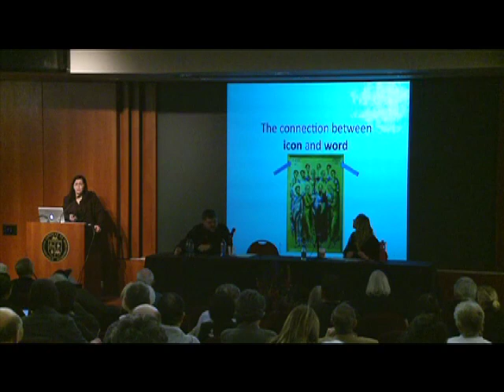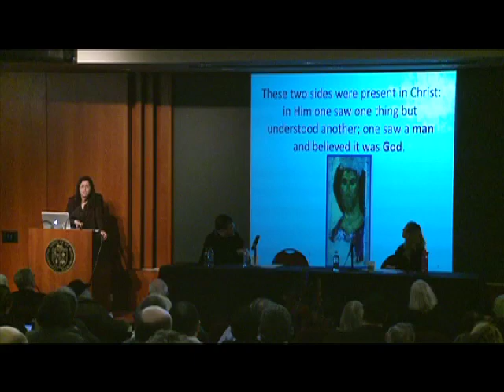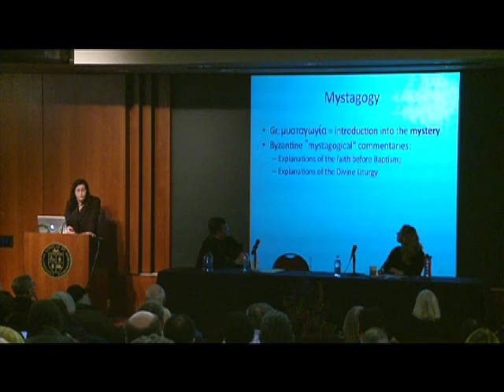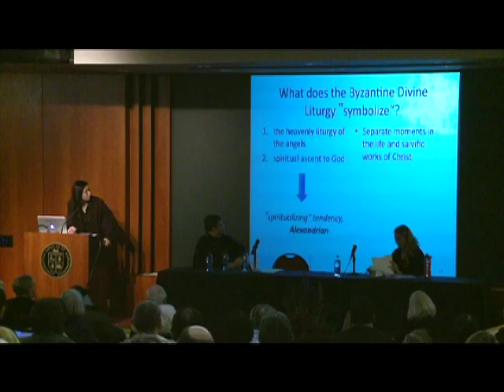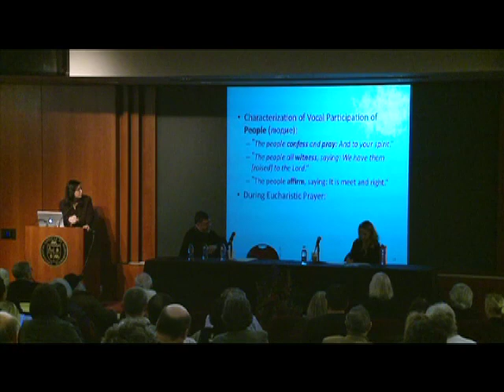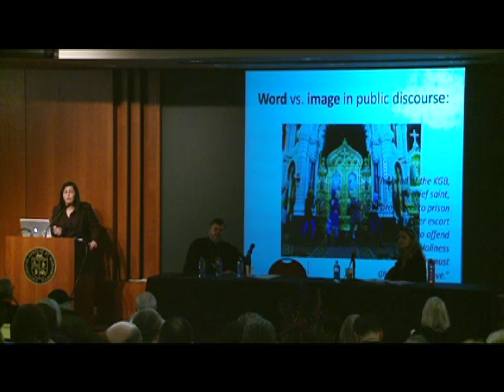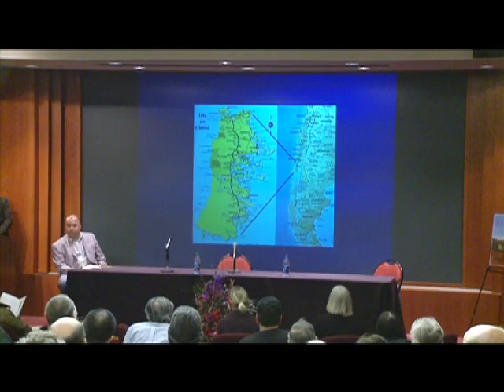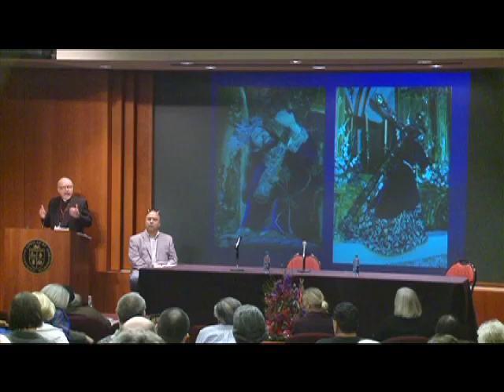Icons and Images: Day 1, Part 2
Day 1, Part 2 of 2013 Huffington Ecumenical Symposium, "Icons and Images" at Loyola Marymount University, February 22, 2013

Featuring:
Vassa Larin
Dorian Llywelyn, S.J.
Michael Courey